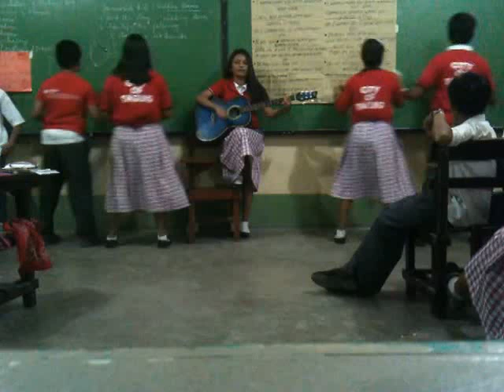Grow Old With You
Serenaded by hungry young poets from 7-Hope:
Princess, Precious, Riza, Rico and Inigo
Happy Valentnes!